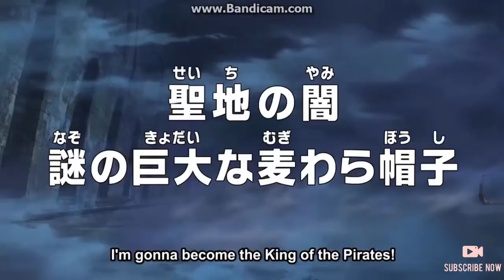One Piece Episode 885 English Sub Preview